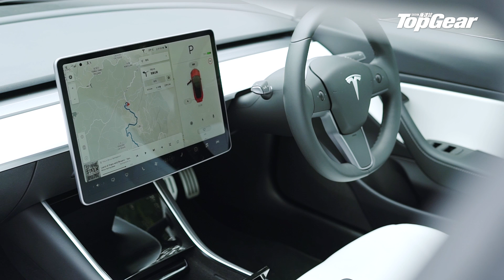【Ep04】Tesla Model 3 上大山頂得順？（內附字幕）｜TopGear HK 極速誌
等了這麼久，Tesla Model 3的右軚版本終於到香港！今年（2019）第三季就會開始交車，而本地發售的只有兩個版本：Model 3標準續航Plus版（$435,000／$330,000「一換一」）以及Model 3 Performance性能版（$599,000／$446,500「一換一」）。關於這部Model 3，由內至外，即是由電池、車架、車廂設計、外形，甚至充電插頭都是全新，加上價錢定位、續航距離和加速性能都非常吸引，等緊交車或有興趣入手的朋友，一定有好多問題想知。一連四集，由TopGear HK各位編輯從不同角度全面介紹，包括外形造工、車廂空間、軟件設計和操控性能。

今次所測試的是Model 3 Performance版本，並已加裝Performance Package，當中包括：

－20” Performance 版輪圈
－Michelin Pilot Sport 4S 輪胎
－調低懸掛
－Performance 高性能煞車制動
－碳纖維擾流板
－鋁合金腳踏
－最高時速提升至 261 km/h
－賽道模式 （Track Mode）